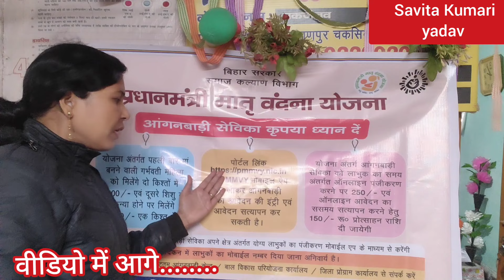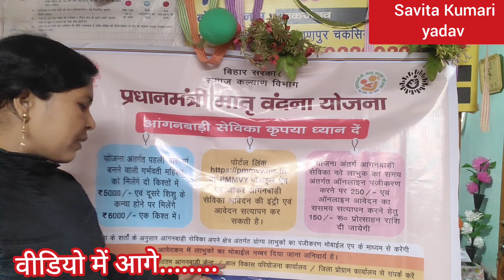|लाभ ही लाभ|पहला बच्चा 5000,दूसरा बच्चा कन्या होने पर 6000|प्रधानमंत्री मातृ बंदना योजना का उठाए लाभ